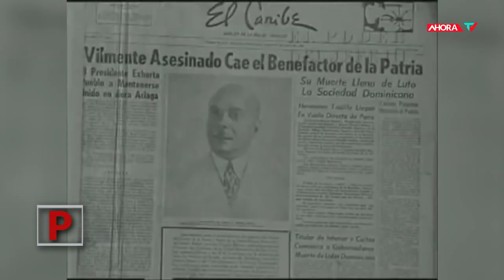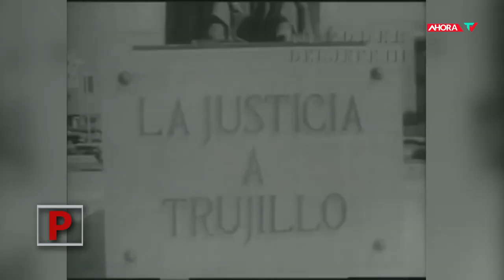TRUJILLISMO - "SIN TRUJILLO" | REPORTAJE